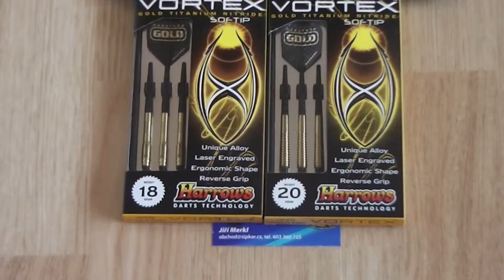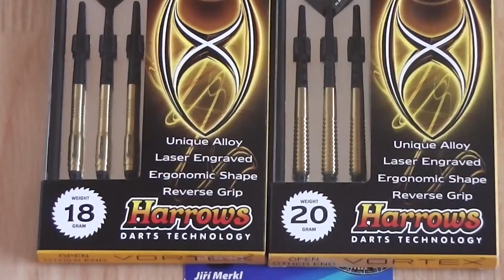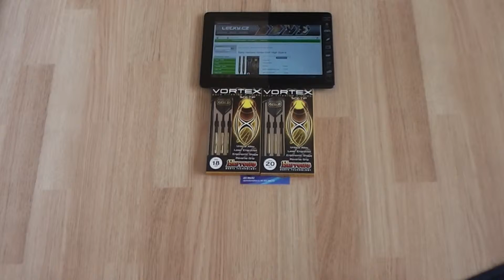Letky.cz - Šipky Vortex Gold Harrows - šipkový eshop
Šipky Vortex Gold Harrows - kvalitní šipky od renomované firmy nakoupíte na šipkovém eshopu na adrese Letky.cz.